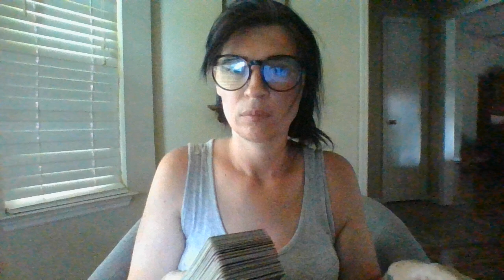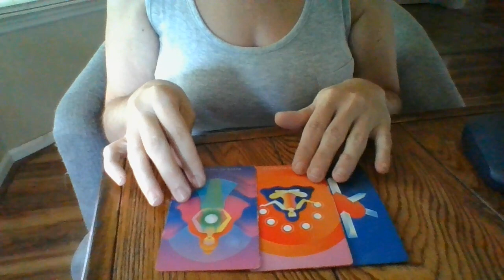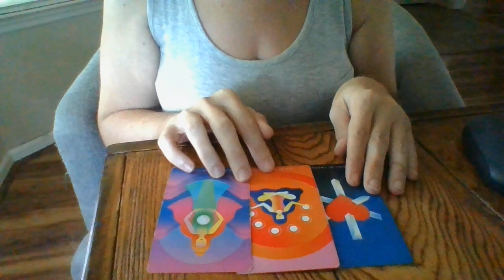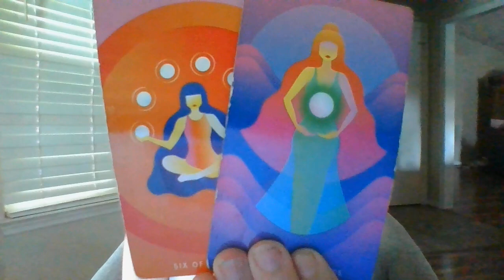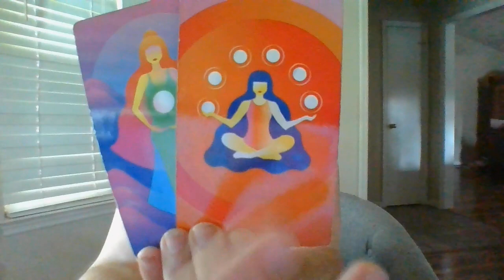CANCER- THE JIST IN 96!- 8/31/22-9/3/22- YOUR FAMILY IS VERY UPSET YOU ARE DOING WELL FINANCIALLY!